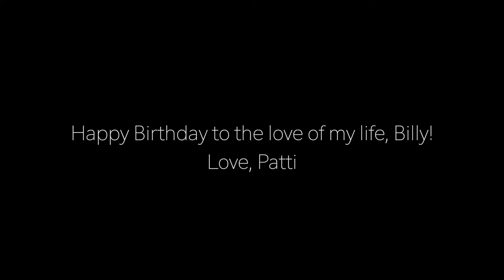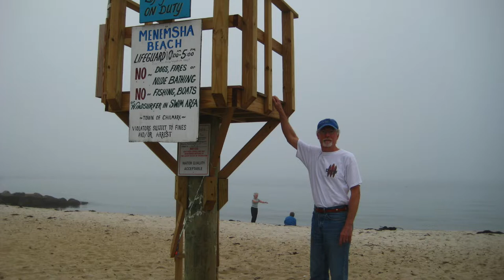Midnight in Venice Sample by Will Taylor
For a number of years now we've been writing personal songs for people who follow our music.
What this means is that people will hire us to write a song specifically for a person or situation in their life.
Sounds amazing, right?
Well, it totally is.
Read on.
You can choose to have just an instrumental piece, we call those musical vignettes, or go for a full song with lyrics sourced from your life.
Get one now here:
in Venice Sample by Will Taylor